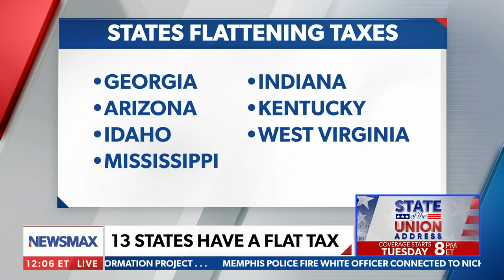Low taxes help all Americans: Gov. Brad Little | America Right Now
On Saturday's "America Right Now," Idaho Gov. Brad Little explains the importance of cutting taxes in order to keep states prosperous.